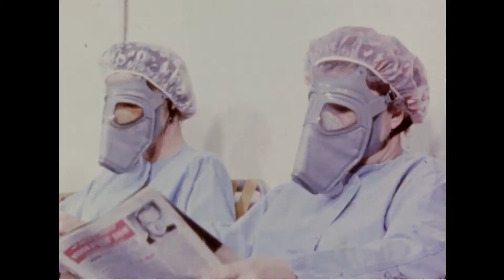Welcome to SLOP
Hey there! We are Haverford College's new INDEPENDENT student-led online programming. Our content ranges from student films to student-produced journalism investigations and more! We are here as a centralizing virtual community platform to preserve collaboration and communication amidst the global covid-19 pandemic! If you are a student group, a filmmaker, a musician, or just someone inspired by this initiative, CONTACT SLOP and SUBMIT! We are always looking for fresh and exciting new content :)